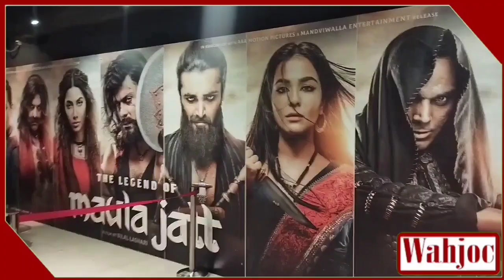Pakistani film The Legend of Maula Jatt sets a new benchmark | Wahjoc Entertainment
Pakistani film The Legend of Maula Jatt sets a new benchmark